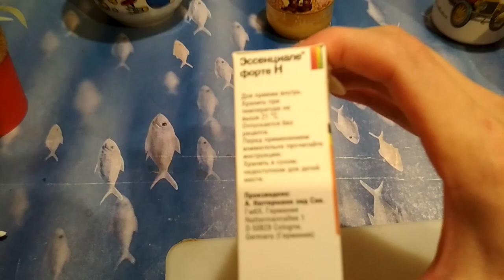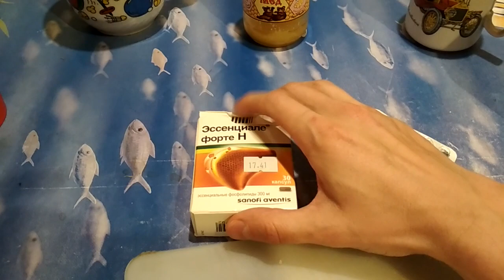Что внутри в таблетках Эссенциале - распаковка капсул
Распаковка капсул Эссенциале. Вся правда о Эссенциале. От чего помогает Эссенциале форте.  Как помогает Эссенциале печени.